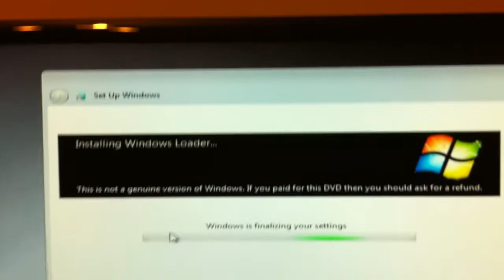Entering the re-installed (same copy that worked previously) windows